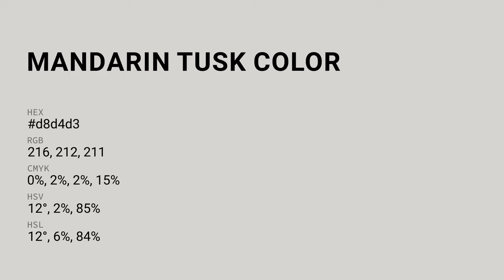Mandarin Tusk color d8d4d3 hex color - Grey color - Cool color d8d4d3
What color is Mandarin Tusk ? d8d4d3 hex color - Grey color - Cool color d8d4d3

Hex d8d4d3 Color Code is also known as Mandarin Tusk color.